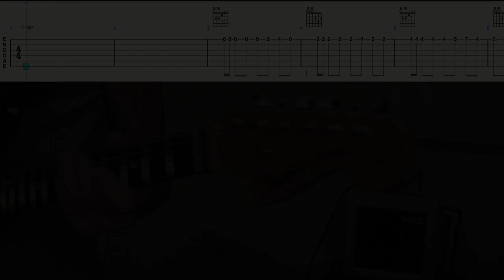Baja (surf guitar) - Guitar Cover With Tabs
Guitar cover (hard rock version) of Baja with scrolling guitar tabs and chord diagrams. This is an older video with guitar tabs added.